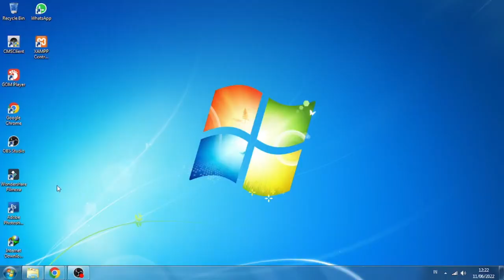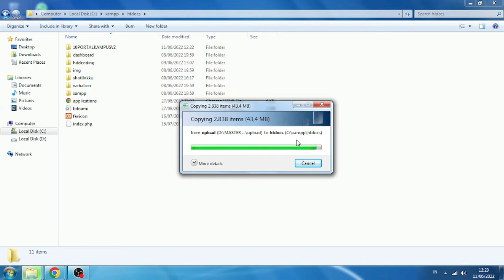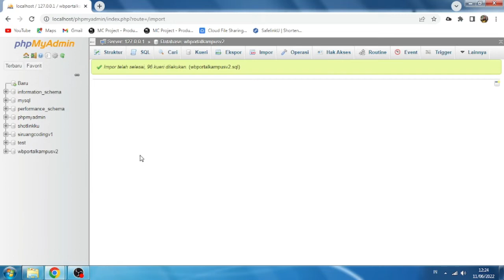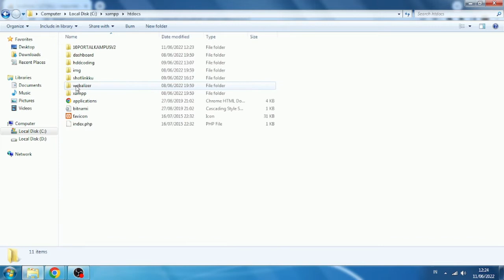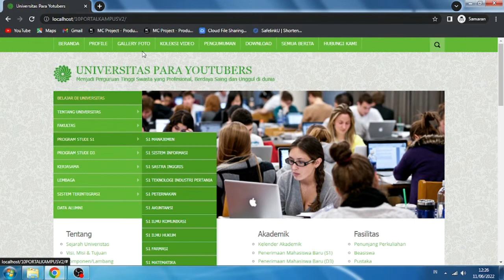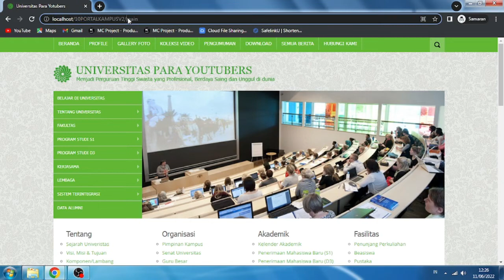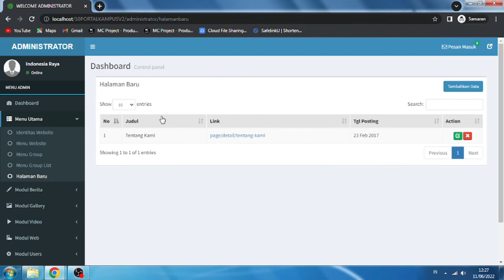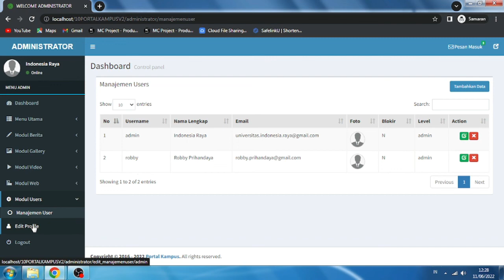Download Source Code Web Portal Informasi Akademik Kampus Full Fitur 2022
Source Code Website Portal Informasi Akademik Kampus ini dibuat menggunakan bahasa pemrograman PHP dan framework CodeIgniter versi terbaru dan bisa digunakan di PHP versi 5.6 hingga 7.4. Tampilan web ini dibuat dengan sangat simpel dan responsive sehingga bentuk tampilan bisa menyesuaikan dengan lebar layar perangkat (komputer/hp) yang anda gunakan. Website ini juga dibekali dengan halaman admin untuk pengaturan website dan penginputan konten berita di dalamnya. Silahkan di Download Semoga Bermanfaat Link Di Bawah

Fitur yang diupdate:
1. Penambahan Album dan Galeri Foto Kampus.

2. Penambahan Playlist dan Video Kampus

3. Perbaikan Slider pada versi mobile ukurannya melebihi image slider.

4. Perbaikan Menu Atas dimana pada versi Mobile menghilang.

5. Penambahan Modul Untuk Kelola Link Terkait pada admin yang sebelumnya harus di ubah dari database.

6. Penambahan Halaman arsip Lowongan kerja.

7. Validasi Inputan Pada pencarian berita.

Jika ada pertanyaan silahkan tinggalkan pesan dibawah
Terima Kasih